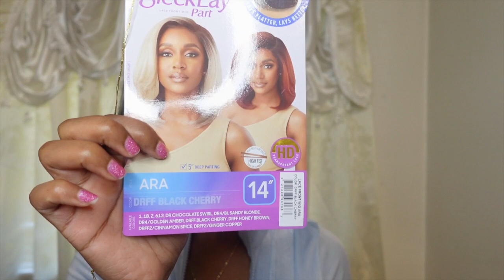OUTRE HD TRANSPARENT LACE FRONT WIG ARA 14" | DRFF BLACK CHERRY | ELEVATE STYLES